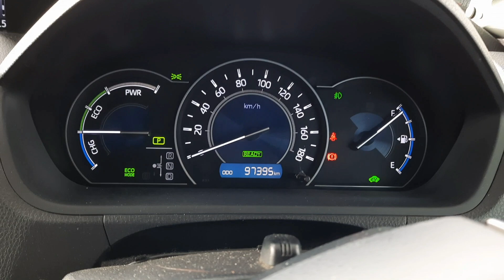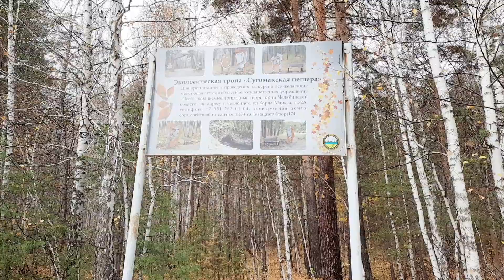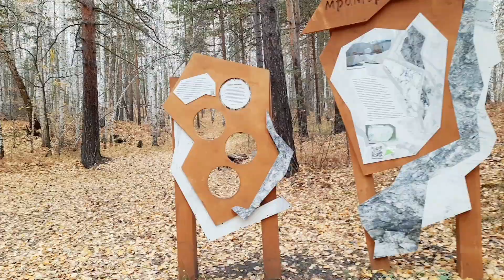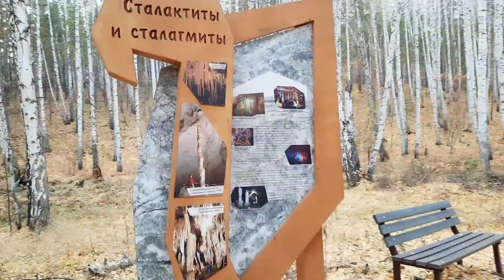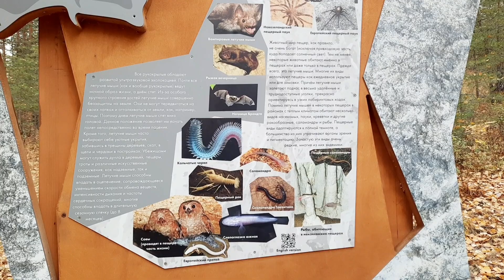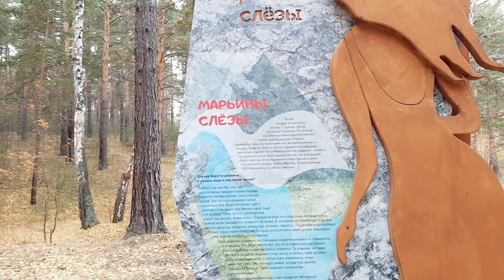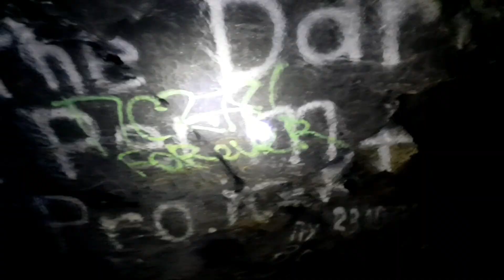Сугомакская пещера. Город КЫШТЫМ Челябинская область. Очень красиво! Обзор пещеры, прогулка по лесу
В этом видео мы сделали прогулку по Кыштымскому бору. Это невероятно красивое место, нам удалось зайти и заглянуть в пещеру по маршруту к вершине горы Сугомак. Решили не подниматься, но зато насыщенно провели время: играли в бадминтон, бегали на перегонки. Отличный выходной с детьми! Всем советую данное место 🤗👍

Обязательно досмотрите видео до конца 👀⏩